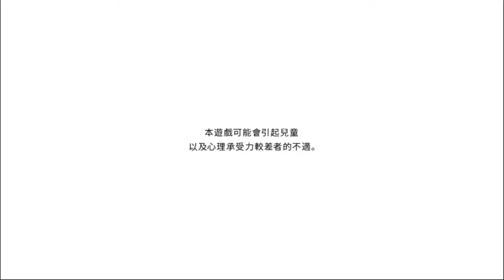甜食幽靈 |ω・`) -[Doki Doki 文學社 Ep.6 - 學園祭的練習]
目前還是"日常" 什麼時候才會才會有另類的Doki Doki 呢?